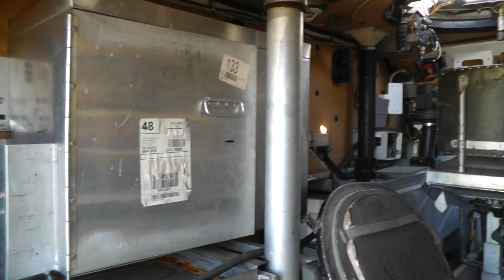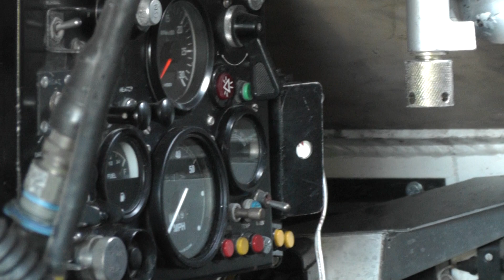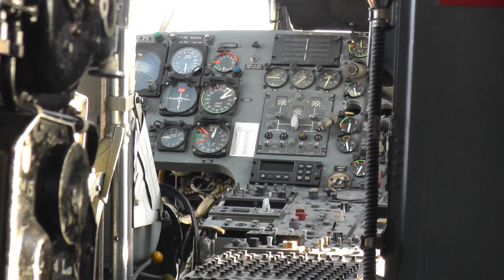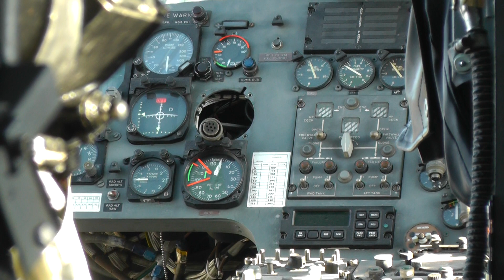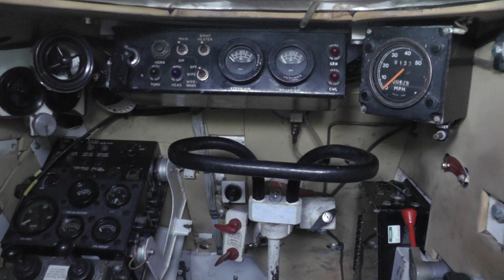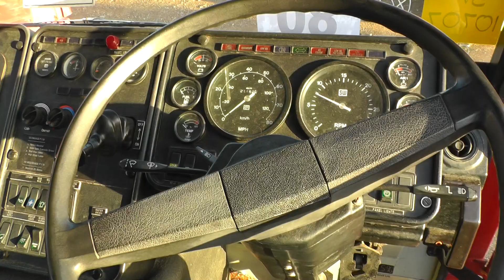CVRT, CET, Stormer, Sea King, Bikes etc Witham Auction Tender Nov 2013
Great selection of vehicles at this auction... and even some anatomical dummies !!